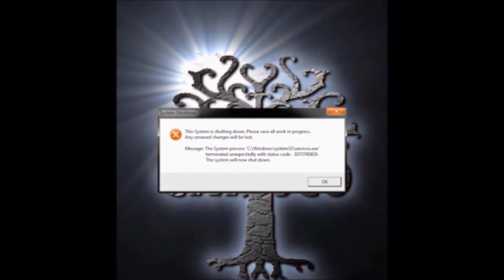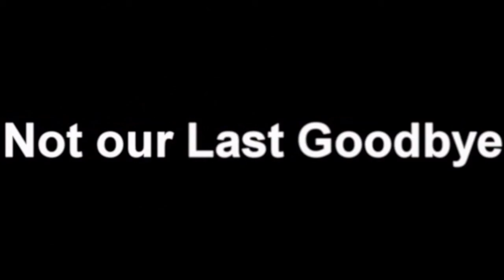Film's Opening :)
This vid is just the first part of a 'film'. This film was shown during a farewell.

Content
Video done for the Community called Chrisco, standing for CHRIStian COmmunity.
The error was just a joke for viewers :)
The animation was done using Blender.